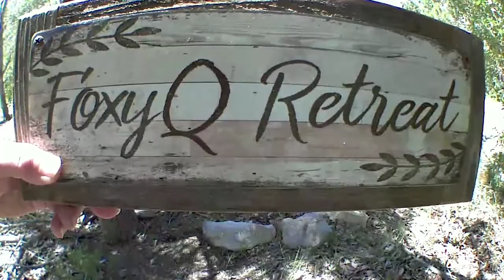Koi being Koi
These Koi just spend the day relaxing. when you come to visit, they will come right up to you and eat right out of your hand.  A whit-crowned Sparrow spends much of the day in this spot.  Relaxing to just watch them.